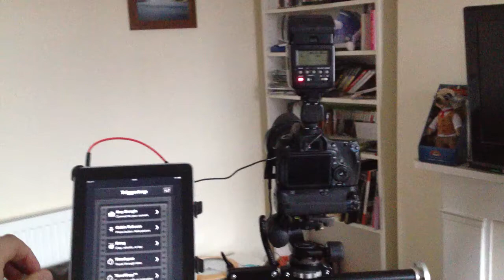Triggertrap flash firing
A quick video on testing Triggertrap's flash firing ability using my iPad, the result is some seriously high flash rates! Warning strobe lighting is prominent in this video!